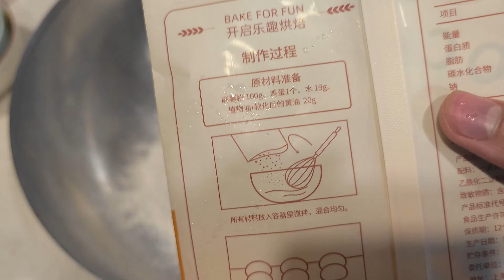超巨大奥利奥麻薯球！50%成功版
"我们将专注于美食制作过程，所有参与者都受到了适当的保护，视频与动物虐待无关。"